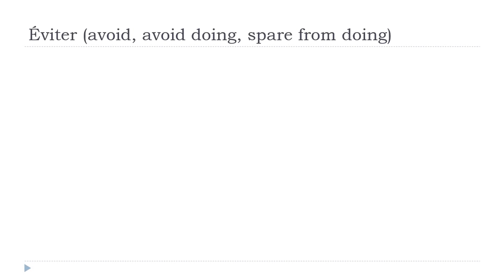Francouzsky lekce = Éviter # Indicatif Présent